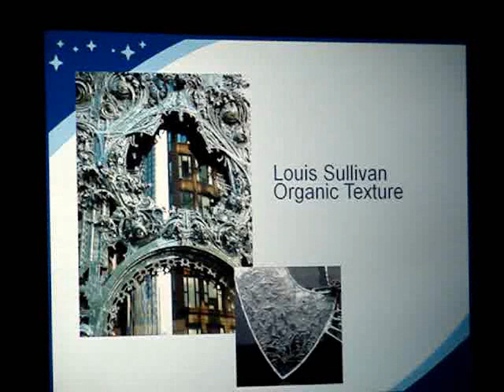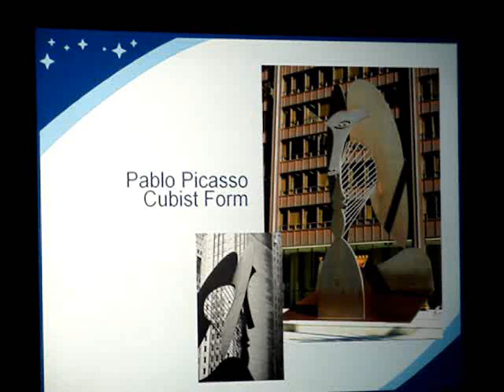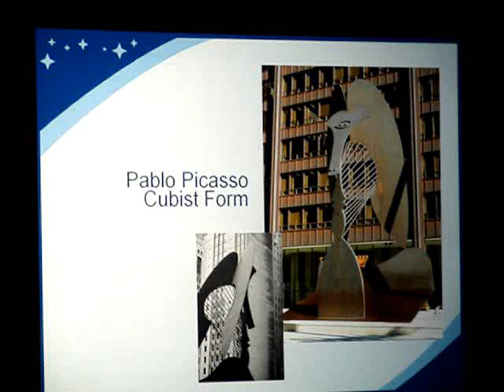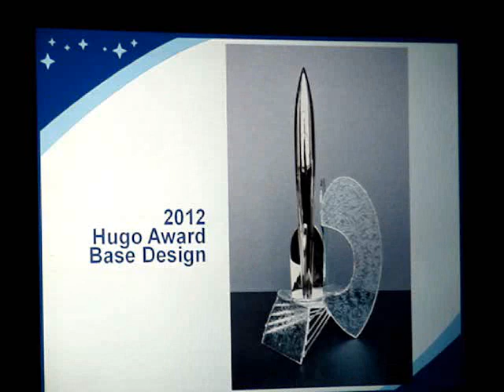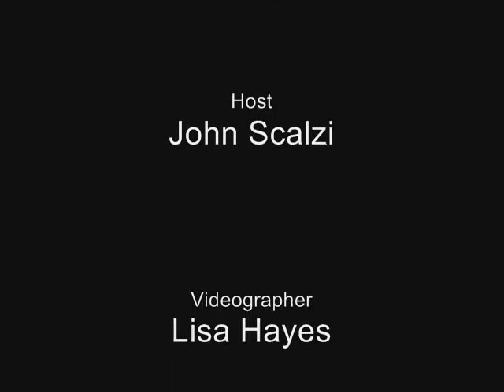Chicon 7 Opening Ceremony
Opening Ceremony of the 2012 World Science Fiction Convention, Chicon 7, at the Hyatt Regency Chicago on August 30, 2012, with host John Scalzi.